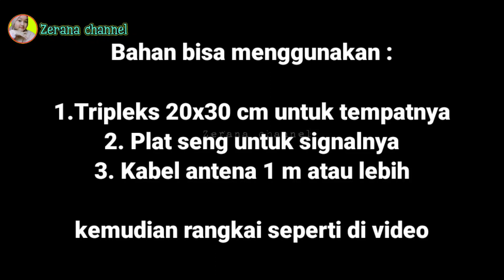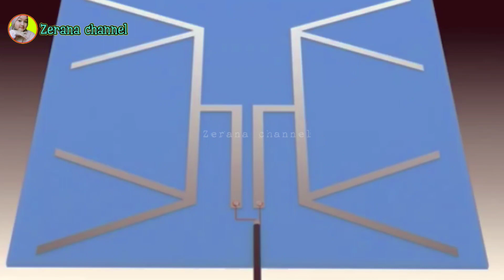CARA MEMBUAT ANTENA INDOOR TV DIGITAL DENGAN RANGKAIAN SEDERHANA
Rangkaian sederhana membuat antena tv digital sendiri
Cara membuat Antena TV super mini dari kaleng bekas gambar jernih tanpa booster segala arah
Tips and trik cara mudah membuat antena tv super mini yang ukurannya sangat kecil sekali dan paling simpel gampang hanya cukup menggunakan kaleng bekas minuman
Cara membuat antena tv dari kaleng bekas minuman
Cara membuat antena super jernih
Wajib ditiru !!Cara membuat antena tv jernih dari barang bekas
BARU TAU !! CARA MEMBUAT ANTENA TV JERNIH PAKAI INI ... JERNIH BANGET

Catatan :
1. Beda wilayah beda pula kekuatan signal yang didapat tapi (apa salahnya dicoba)
2. Tv yang ada pada video sudah support (smart tv) jadi tidak lagi memerlukan STB,tapi jika tv analog atau digital model Keluaran lama yang belum support smart tv harus melewati STB
3. Lokasi di video kabupaten BOGOR (barat)